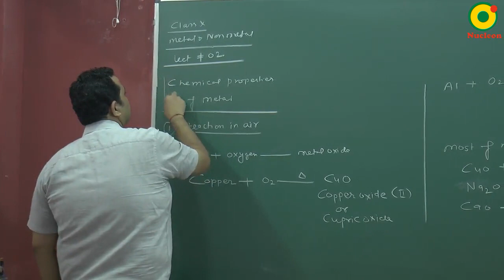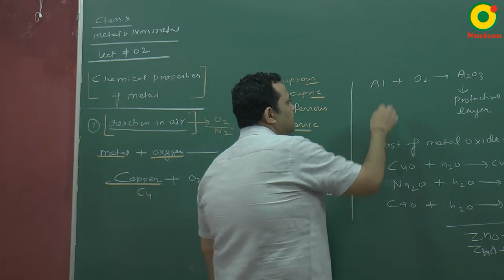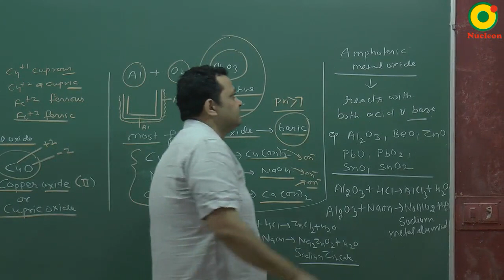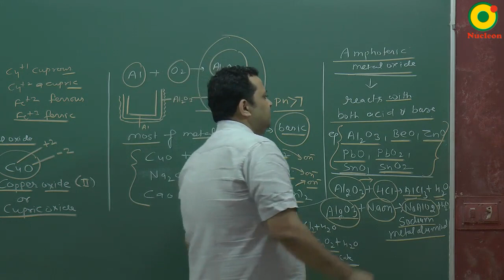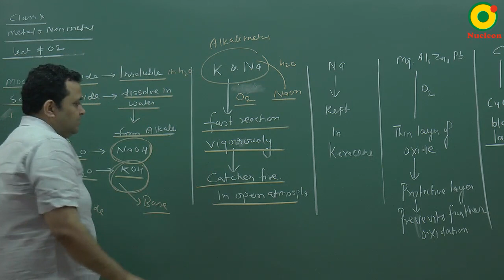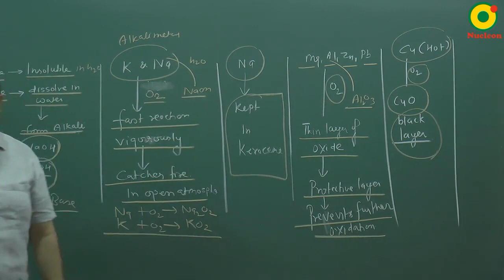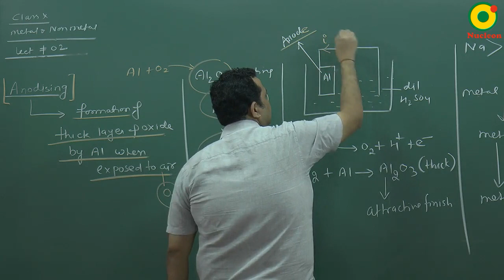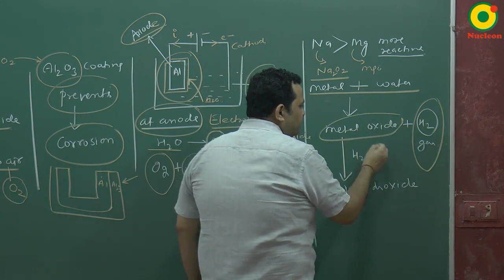Class 10 Science | Metal & Nonmetal -02 by NV sir @ Nucleon IIT JEE NEET Kota